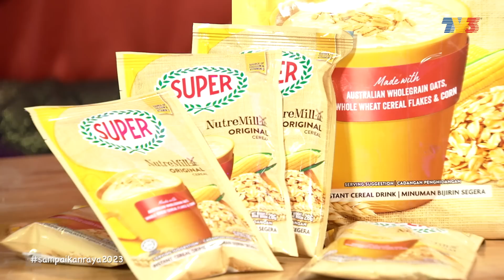[FULL] Sampaikan Raya (2023) | Episod 1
Program yang wajib ditonton di malam raya ketika sibuk membuat persiapan raya akhir disamping keluarga sudah semestinya Sampaikan Raya! Dihoskan oleh Izzue Islam dan Janna Nick, nantikan perkongsian menarik barisan selebriti popular tentang nostalgia sambutan Hari Raya, persiapan Hari Raya dan juga persembahan nyanyian hebat mengiringi kira turun detik tibanya Syawal pertama bersama-sama dengan Tomok, Zamani Didie Alias, Adira Suhaimi, Bella Astillah, Nadia Brian, Linda Onn, Wani Kayrie, Rahmat Mega, Nabila Huda dan ramai lagi.

Pengacara: Izzue Islam, Janna Nick